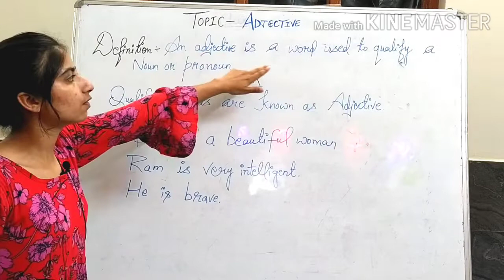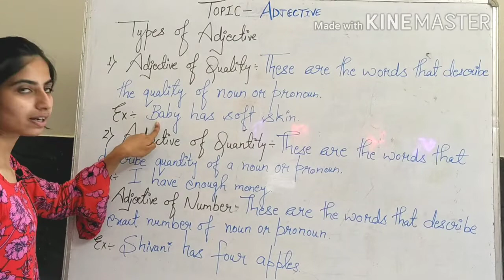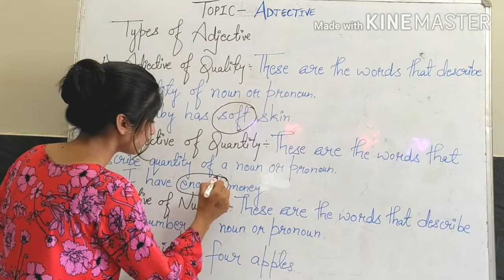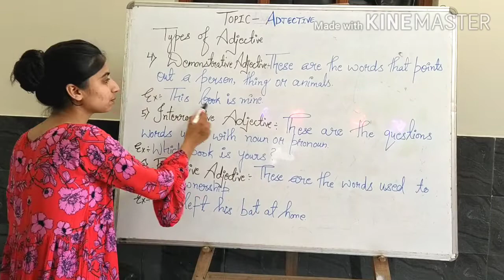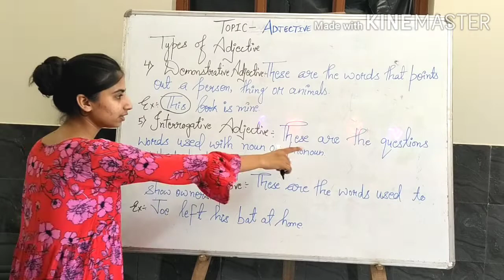Adjective || what is adjective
Adjective
Adjective definition
An Adjective is a word that customizes and intensifies a noun or a pronoun.
 It gives additional information about what the noun or the pronoun refers to.
 It is usually comes right before the noun or the pronoun that it modifies.
We can use more than one adjective to describe a noun or a pronoun and when a noun comes before another noun, it becomes its adjective.
Mother mary public school bhikkampur

preposition kise khte hai ?

ADJECTIVES
SO, WHAT IS AN ADJECTIVE?

ADJECTIVE DEFINITION
AN ADJECTIVE IS A WORD THAT CUSTOMIZES AND INTENSIFIES A NOUN OR A PRONOUN. IT GIVES ADDITIONAL INFORMATION ABOUT WHAT THE NOUN OR THE PRONOUN REFERS TO.  IT IS USUALLY COMES RIGHT BEFORE THE NOUN OR THE PRONOUN THAT IT MODIFIES. WE CAN USE MORE THAN ONE ADJECTIVE TO DESCRIBE A NOUN OR A PRONOUN AND WHEN A NOUN COMES BEFORE ANOTHER NOUN, IT BECOMES ITS ADJECTIVE.
TYPE OF ADJECTIVES
DESCRIPTIVE ADJECTIVES
PROPER ADJECTIVES
ADJECTIVE OF QUANTITY
NUMERAL ADJECTIVES
INTERROGATIVE ADJECTIVES
DEMONSTRATIVE ADJECTIVES
POSSESSIVE ADJECTIVES
DESCRIPTIVE ADJECTIVES
ADJECTIVES OF QUALITY DESCRIBE A PERSON, A PLACE OR A THING AND HENCE ARE ALSO KNOWN AS DESCRIPTIVE ADJECTIVE.THEY SHOW QUALITY, SIZE, ORIGIN, COLOUR, SHAPE, TASTE, ACTS, FEEL, LOOK OR SOME OTHER QUALITY OF NOUNS AND PRONOUNS.

EXAMPLE SENTENCES LIST
HE IS A FUNNY LITTLE MAN.
THE GREEN GRASSHOPPER IS SITTING ON THE FLOWER.
HE BANGED HIS HEAD AGAINST THE GLASS DOOR. (IN THIS EXAMPLE THE NOUN 'GLASS' WORKS AS AN ADJECTIVE HERE BECAUSE IT DESCRIBES THE NOUN 'DOOR'.)
PROPER ADJECTIVES
ADJECTIVE FORMED FROM PROPER NOUNS, LIKE SWISS CHOCOLATES AND ITALIAN PASTA, ARE CALLED PROPER ADJECTIVES. HOWEVER, THEY ARE GENERALLY CONSIDERED AS ADJECTIVES OF QUALITY.

EXAMPLE SENTENCES
SWISS CHOCOLATES ARE FAMOUS ALL OVER THE WORLD.
AMERICAN JEANS ARE PROBABLY THE BEST JEANS IN THE WORLD.
HYDROGEN GAS IS THE LIGHTEST GAS AND ELEMENT.
ADJECTIVES OF QUANTITY INDICATE THE QUANTITY OF NOUNS AND PRONOUNS.

EXAMPLE SENTENCES LIST
JUST A LITTLE JUICE IS LEFT IN THE JUG.
DID YOU HAVE ENOUGH FOOD?
SAYDA DOES NOT NEED MUCH MONEY.
BRING ALL THE NOTEBOOKS FROM THE CLASSROOM.
JENNY TAKES GREAT CARE OF HER PETS.
MANY CARS ARE PARKED IN THE BASEMENT.
NUMERAL ADJECTIVES
ADJECTIVES OF NUMBER SHOW HOW MANY THINGS OR PERSONS ARE MEANT. THEY ALSO TELL US THE ORDER IN WHICH THE PERSON OR THING STANDS. THESE TYPES OF ADJECTIVES ARE ALSO KNOWN AS NUMERAL ADJECTIVE.

EXAMPLE SENTENCES LIST
PETER SECURED FIRST POSITION IN HIS CLASS.
KIM BOUGHT SIX APPLES.
WE ORDERED FOR TWO CUPS OF COFFEE.
THE SIXTH GIRL STANDING FROM THE LEFT WON A GOLD MEDAL FOR THE SCHOOL.
PLEASE PURCHASE ONE DOZEN EGGS FOR ME.
BRING ME TWO BOOKS FROM THE SHELF.
A WEEK HAS SEVEN DAYS.
DECEMBER IS THE TWELFTH MONTH OF THE YEAR.
INTERROGATIVE ADJECTIVES
INTERROGATIVE ADJECTIVES ARE WORDS USED ALONG WITH NOUNS TO ASK QUESTIONS.

EXAMPLE SENTENCES LIST
WHICH ROAD SHALL WE TAKE?
WHAT TIME WOULD THE MATCH BEGIN?
WHOSE CAR IS THIS?
DIFFERENCE BETWEEN INTERROGATIVE ADJECTIVES AND INTERROGATIVE PRONOUNS

WE USE THE WORDS WHAT, WHICH, WHOSE AS BOTH INTERROGATIVE ADJECTIVES AND INTERROGATIVE PRONOUNS. HOWEVER, IN CASE OF INTERROGATIVE ADJECTIVES, NOUNS OR PRONOUNS FOLLOW THEM. IN OTHER WORDS, AN INTERROGATIVE ADJECTIVE MODIFIES A NOUN OR NOUN PHRASE RATHER THAN STANDING ON ITS OWN.

EXAMPLE OF INTERROGATIVE ADJECTIVE: WHOSE PEN IS THIS?
EXAMPLE OF INTERROGATIVE PRONOUN: WHOSE IS THIS PEN?
DEMONSTRATIVE ADJECTIVES
THE WORD DEMONSTRATIVE SUGGESTS 'POINTING OUT'. THE ADJECTIVES THAT POINT OUT NOUNS ARE CALLED DEMONSTRATIVE ADJECTIVES. THESE SHOW WHETHER THE NOUN THEY REFER TO IS SINGULAR OR PLURAL AND WHETHER IT IS LOCATED NEAR OR FAR.

DEMONSTRATIVE ADJECTIVES ANSWER THE QUESTION, 'WHICH?'

EXAMPLE SENTENCES LIST
THIS PEN IS VERY EXPENSIVE.
LOOK AT THAT BILL BOARD.
THESE MANGOES ARE RIPE.
THESE APARTMENTS HAVE BEEN BUILT RECENTLY.
DIFFERENCE BETWEEN DEMONSTRATIVE ADJECTIVES AND DEMONSTRATIVE PRONOUNS

A DEMONSTRATIVE ADJECTIVE IS ALWAYS FOLLOWED BY A NOUN.
FOR EXAMPLE:

THOSE CHILDREN ARE PLAYING TENNIS.
THAT LAKE IS VERY BEAUTIFUL.
A DEMONSTRATIVE PRONOUN IS USED TO REFER BACK TO A NOUN THAT IS NOT MENTIONED SPECIFICALLY.
FOR EXAMPLE:

WOULD YOU DELIVER THIS PARCEL?
DOES THE TIE YOU BOUGHT GO WITH THAT?
POSSESSIVE ADJECTIVES
THE ADJECTIVES THAT SHOW POSSESSION OR BELONGING ARE CALLED POSSESSIVE ADJECTIVES. MY, YOUR, HIS, HER ITS, OUR AND THEIR ARE POSSESSIVE ADJECTIVES USED WITH NOUNS TO SHOW OWNERSHIP.

EXAMPLE SENTENCES LIST
THIS BICYCLE WAS GIFTED BY MY GRANDFATHER.
THE DOG IS LICKING ITS PAWS.
DIFFERENCE BETWEEN POSSESSIVE ADJECTIVES AND POSSESSIVE PRONOUNS

A POSSESSIVE PRONOUN IS USED INSTEAD OF A NOUN.
FOR EXAMPLE: SUSAN'S BASKET IS SMALL. MINE IS BIG.

A POSSESSIVE ADJECTIVE IS USED TO DESCRIBE A NOUN. IT COMES BEFORE THE NOUN.
FOR EXAMPLE: MY BASKET IS BIGGER THAN HER BA